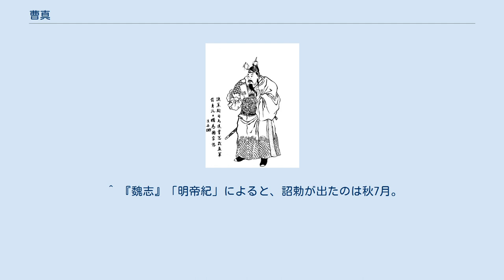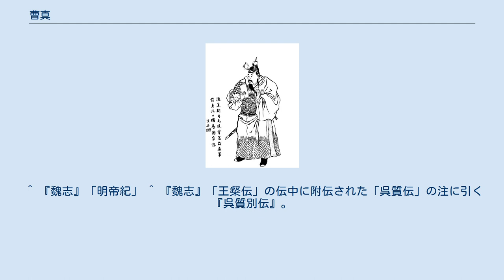曹真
曹 真（そう しん、? - 231年5月（太和5年3月））は、中国三国時代の魏の武将。
字は子丹。
従父（おじ）は曹操。
父は曹邵（曹操の同世代の親族。異説として秦伯南）。
弟は曹彬。
姉妹は徳陽郷主（夏侯尚夫人）。
子は曹爽・曹羲・曹訓・曹則・曹彦・曹皚。
『三国志』のうち『魏志』「諸夏侯曹伝」に彼の伝がある。
 曹操・曹丕（文帝）・曹叡（明帝）の三代に仕え、魏の建国後は宗室の筆頭格の一人として重きをなした。
曹叡の代に蜀漢の北伐から領土を守った。
 初平元年（190年）、父の曹邵は曹操が挙兵した時に一族として呼応した。
しかし、董卓方だった黄琬と悶着を起こして曹邵は殺害されてしまった。
曹操は曹真が年少の身で父を失ったことを憐れみ、自らが引き取って他の子と同じように養い、曹丕と起居を共にさせた。
 ある日、曹真は猟をしている時、虎に追われてしまったが、馬上から後ろ向きに矢を放ち、一撃で虎を倒した。
曹操はその勇敢さを褒め、族兄弟の曹休とともに自らの親衛部隊「虎豹騎」の隊長とした。
霊丘の賊を討ち、霊寿亭侯に封じられた。
 曹操が漢中一帯を巡り劉備と争うと、偏将軍として兵の指揮を執り、族父の曹洪に従って下弁で呉蘭らを破り（「曹休伝」）、中堅将軍に任命された。
曹操に従軍して長安に至り、中領軍を領した。
 夏侯淵が陽安で戦死すると（定軍山の戦い）、曹操から征蜀護軍に任じられ徐晃らを指揮し、陽安で劉備軍の高翔を破った。
曹操が自ら漢中に出向き諸軍を救援したが、曹真は武都に赴いて曹洪の軍を迎えとり、張郃と共に（「張郃伝」）陳倉に駐屯した。
 黄初元年（220年）、曹丕（文帝）が禅譲により魏帝国を興し即位すると、鎮西将軍・仮節・都督雍涼州諸軍事となって、東郷侯に封じられた。
 酒泉の張進が反乱すると、費曜を派遣しこれを鎮圧させた。
また、張郃・郭淮・楊秋らを指揮して安定の盧水胡と東羌を討伐した（「張郃伝」「郭淮伝」）。
事あるごとに諸軍を指揮して、雍州・涼州の反乱を鎮圧した。
 黄初3年（222年）には洛陽に戻り、上軍大将軍・都督中外諸軍事・仮節鉞となったが、引き続き雍州・涼州の軍事も都督している。
 同年から翌年（223年）にかけて、曹丕が呉に三方向から侵攻すると、夏侯尚らとともに朱然が守る江陵を攻撃した、揚州の牛渚で勝利したという記述もある。
曹真は別働隊により江陵の中州を占拠し（『呉志』「呉主伝」によると223年春正月）、土山を築いて矢を射掛けたり地下道を掘ったりしたが、しかし朱然は兵を励まし、隙を窺い魏陣2つを破った。
包囲は半年に及び、呉軍からは内通者も出たが、朱然は内通者の存在をつきとめ死刑にした。
結局は朱然が守る江陵城を陥落させられず、223年3月に撤退している。
中軍大将軍に昇進し、給事中を加えられた。
 黄初7年（226年）、曹丕が崩御する際には、曹休・陳羣・司馬懿と共に曹叡を補佐するよう委ねられている。
曹叡（明帝）が即位すると開府を許され（「陳羣伝」）、曹真は大将軍となり、邵陵侯に昇格した。
 太和2年（228年）春、諸葛亮が指揮を執る蜀軍が攻めてきて祁山を包囲すると、一時的に南安・天水・安定の三郡が蜀に降伏したが、曹真は曹叡の命令で郿に布陣しその迎撃にあたった。
曹真は別ルートより長安を伺う趙雲・鄧芝の軍に備え、大軍を派遣してこれを撃破した（『蜀志』「趙雲伝」）。
街亭において張郃が馬謖を破ると（街亭の戦い）、蜀軍は撤退した。
しかし安定の住民であった楊条が、他の住民を連れて月支城に立て籠もった。
このため曹真が自ら出陣して城を包囲すると、楊条は大将軍が自らやって来たということで降参を申し出た。
 曹真は諸葛亮が敗戦の反省を踏まえて、次は矛先を変えて陳倉に侵入してくるだろうと予測し、郝昭・王生に陳倉の守備を固めさせ、城を修治させた。
同年冬、曹真の予測が的中し、諸葛亮が攻めて来て陳倉を包囲した。
郝昭はわずかな兵で諸葛亮の軍勢を寄せ付けず、頑健に防衛した。
このため曹真は費曜らを援軍として派遣した。
諸葛亮は陳倉を落とせないまま兵糧が底を突き、張郃の援軍も駆け付けたので撤退した（陳倉の戦い）。
その後、2900戸まで封地を加増された。
 太和4年（230年）、洛陽に朝見して大司馬となり、帯剣したままの昇殿と、宮殿内で早足で歩かなくてもよいこと（当時の宮殿内では、皇族でも臣下は屈んで早足で歩かなければならなかった）を認められた。
 大司馬となった曹真は曹叡に対し、蜀を征伐することの必要性を説き、これを認めら...